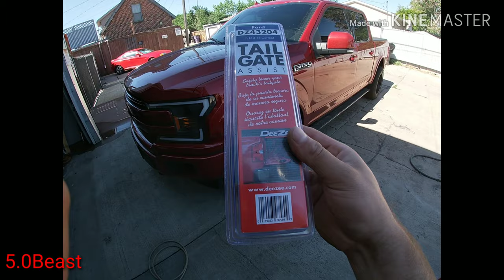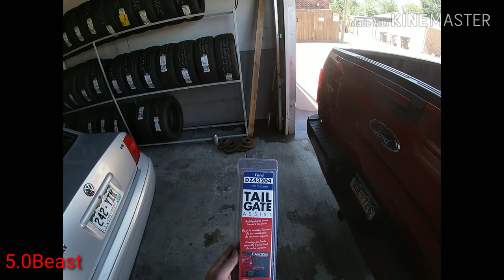2018 F150 WASH AND 3 CHEAP MODS DEE ZEE TAIL GATE ASSIST SHORT ANTENNA 5.0 EMBLEMS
Did some small needed details to the beast short antenna and deezee lift gate assist and 5.0 coyote emblems.

Foglights part numbers i got them from tascaparts.com JL3Z-15200-B And JL3Z-15201-B

Tailgate Assist

Short Antenna